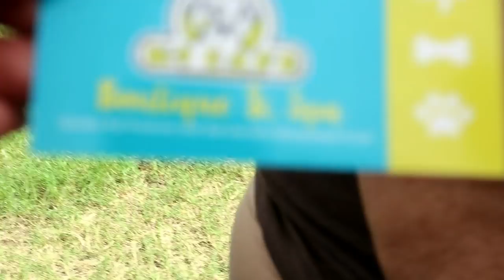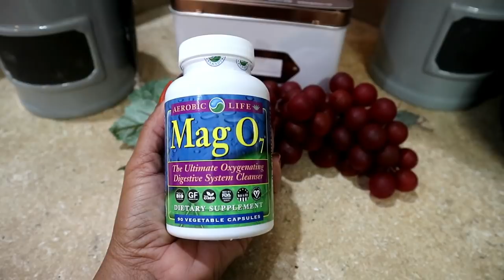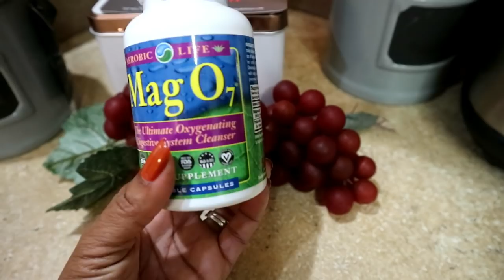Spend the Week With Me/Dog Friendly/OOTD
OOTD's, Fun day in the Park, Chit Chat please watch

If you enjoy what you see in any of my videos please give my videos a Thumbs Up! Feel free to always share any of my videos!

My Upload Schedule:
Monday - An occasional Upload
Wednesday - 10 am
Thursday - Occasional upload Throw Back Thursday - usually will be videos that I have recorded in the past  Chatting about random things.
Friday - 2 pm upload
Sunday - Between 9-11 am - PJ's & Coffee Time - Casual time I'll be in my PJ's no Makeup and sipping on coffee I'll be chatting about life/spilling the Tea/True Confessions/Topics you ask me to chat about - Feel free to email me or write me. I would never betray your trust anything you ask will be kept confidential.

The Camera I use is a Cannon EOS10